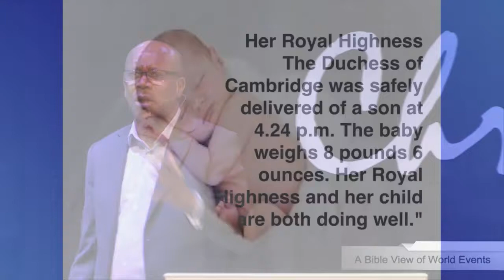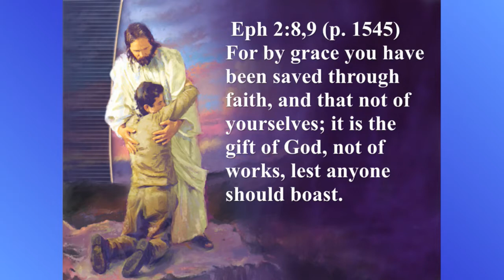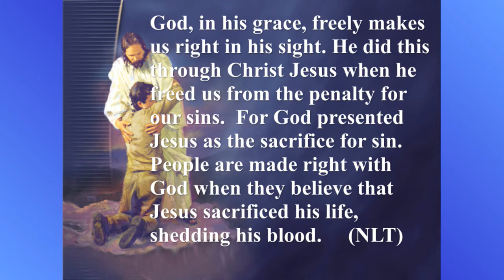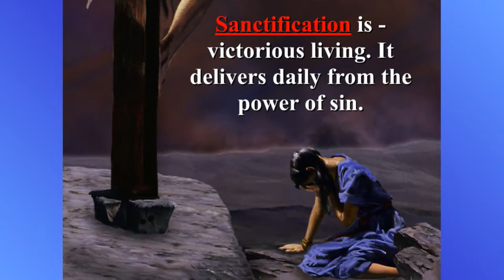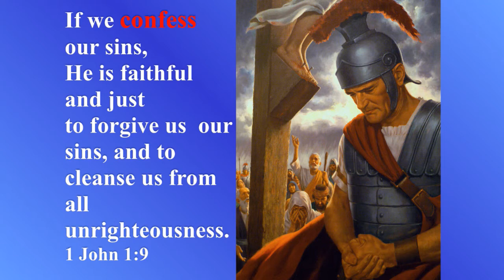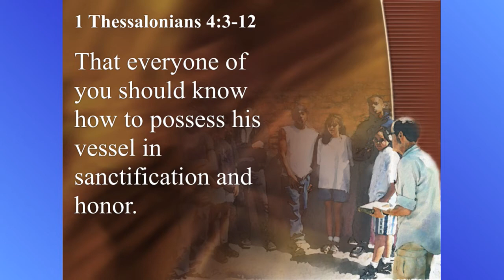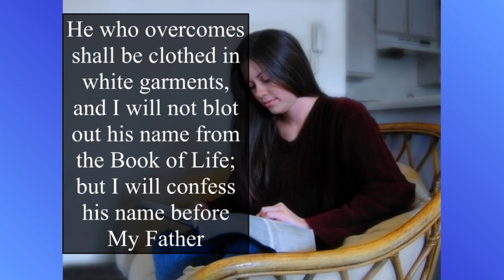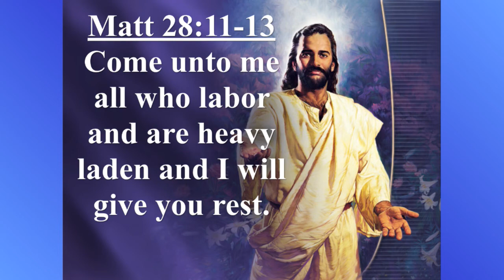Dr. Errol Mclean "Righteousness By Faith"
Series of a Bible view of World Events, taking place
Houston Central Seventh Day Adventist Church
9425 West Sam Houston Pkwy N,